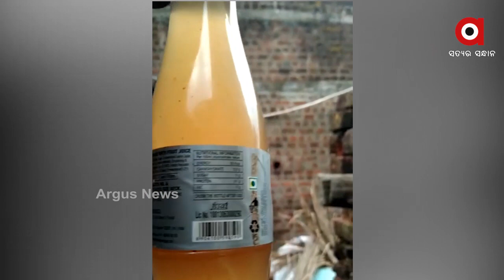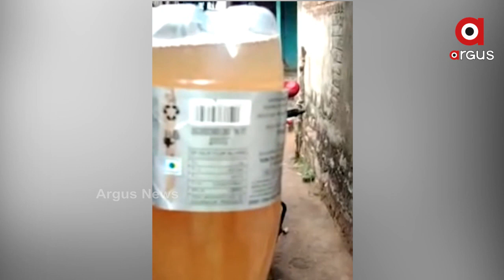ବଜାରରେ ବିକ୍ରି ହେଉଛି ଅପମିଶ୍ରିତ କୋଲଡ୍ରିଙ୍କ୍ସ